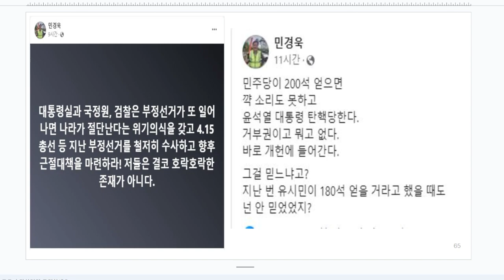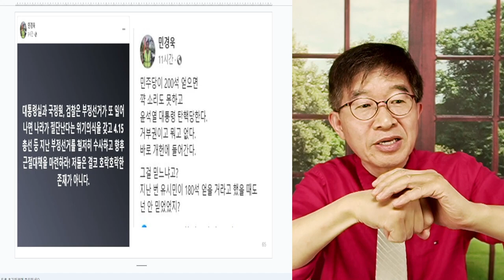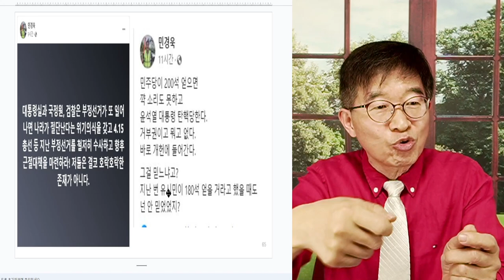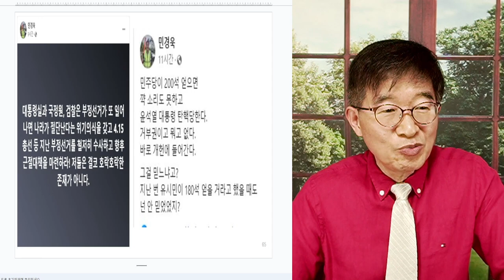더불당 200석 현실화 되면 / 실질적 일당지배체제 열리다 / 국힘당, 닭 모이주기식으로 의석 배당 받을 것 / 참정권 박탈의 국민, 자유민 자격 상실 [공병호TV]